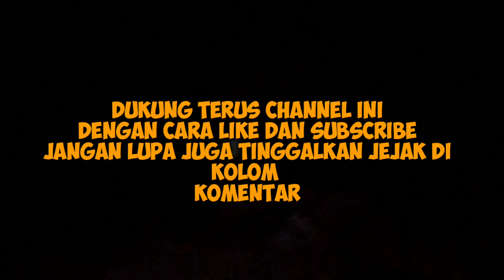Hutan Ribuan Burung.. Berburu dengan dua BOCIL, hasilnya sangat memuaskan.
kali ini saya berburu dengan 2 bocah yang hobi berburu
pertama kali mereka berburu di spot seperti ini.. sangat seru bisa poin pergam putih ayam hutan